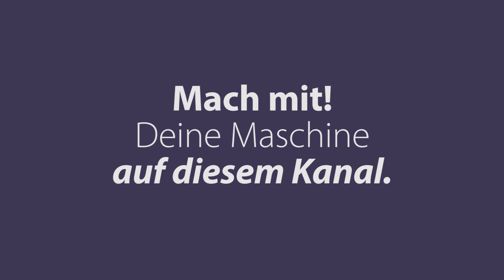BMW R nineT Racer | LeserBike-Video von Carsten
BMW R nineT Racer - Carsten zeigt uns in diesem Video seine schöne BMW R nineT Racer inkl. Frosch-Soundkulisse. Dein Motorrad hier bei motorradtest.de!